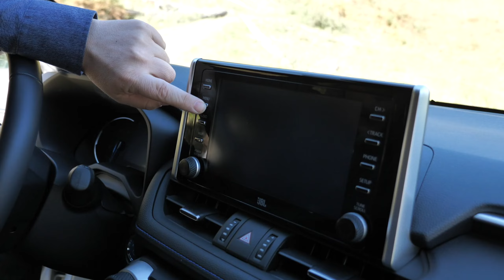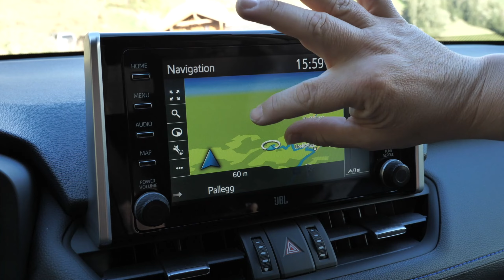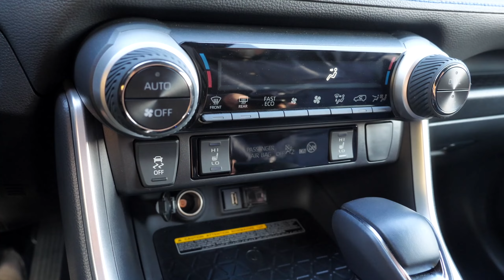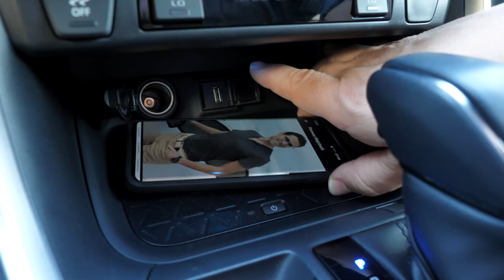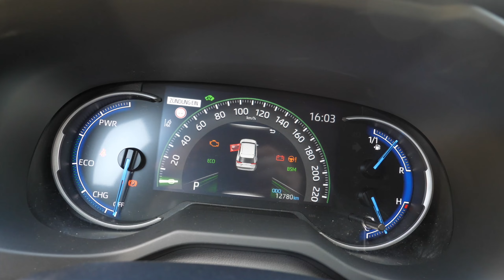Обзор и вождение гибридной Toyota RAV4 2022 года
Это наш подробный обзор гибридной Toyota RAV4 2022 года. Мы рассмотрим экстерьер, салон и ощущения от вождения.

00:00 2022 Toyota RAV4 в альпийских пейзажах!
00:43 Дизайн и факты
01:37 Двухцветная / контрастная крыша
01:55 Задняя часть
02:38 Почему стоит купить Toyota?
03:32 Салон
06:20 Обновление сидений ( комбинация ткань/кожзаменитель)
06:55 Проверка бутылочки
07:42 Информационно-развлекательная система и другие детали салона
11:58 Задние сиденья
13:06 Багажник
14:21 Двигатель: полный гибрид или подзаряжаемый гибрид?
18:00 За рулем гибридного RAV4 на 2.5 л

Анатомия Автомобиля-это русская версия канала Autogefühl.